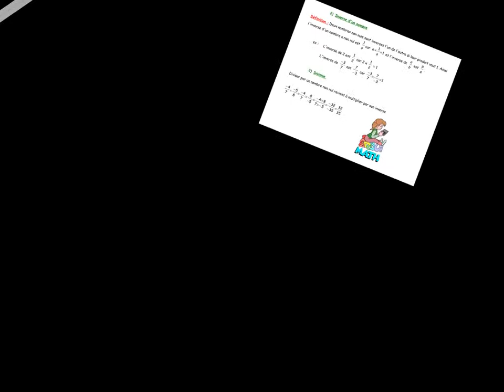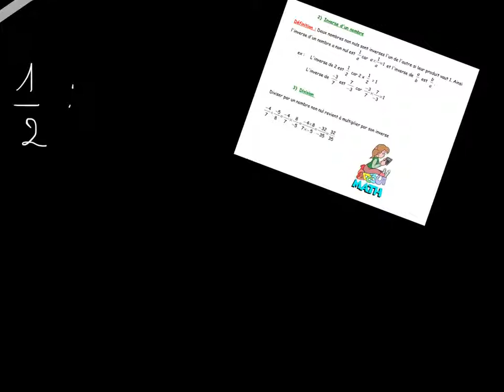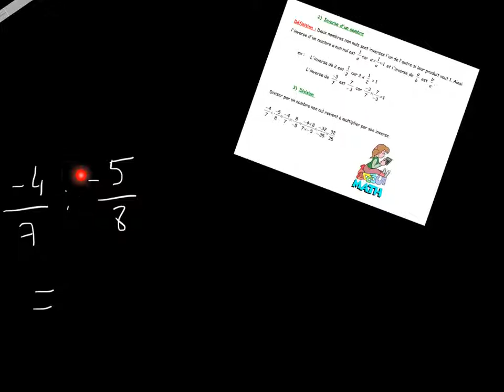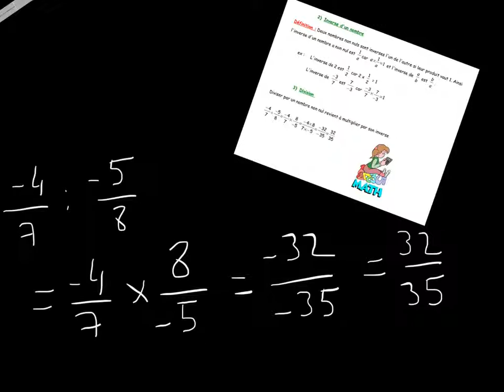3_division_frac_4e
Diviser deux fractions